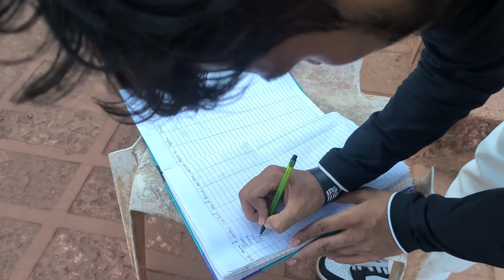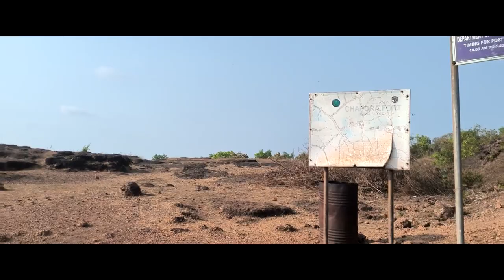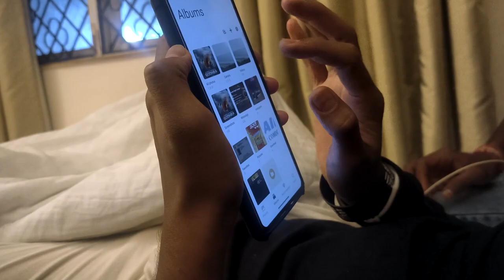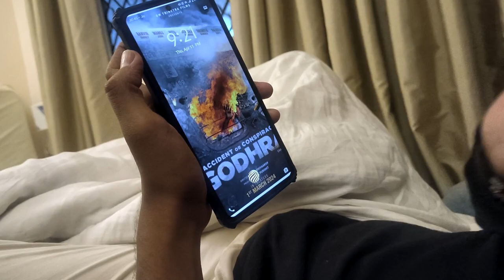First Workout Of GOA | GOA Vlog | Episode 3 | Burger Fectory